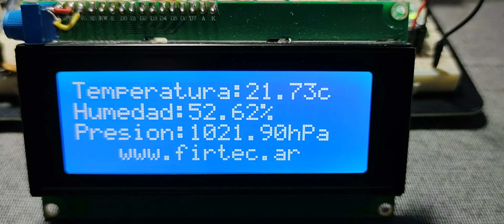Raspberry Pico + BME208 + MicroPython + LCD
Los códigos de este ejemplo disponibles en el sitio de Firtec Argentina.
(Extraído del material del curso para MycroPython)